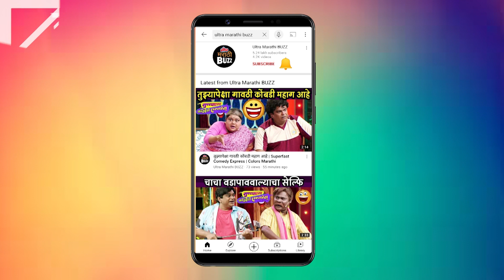Bhagya Dile Tu Mala | Colors Marathi | Episode Highlight | Tv Show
Bhagya Dile Tu Mla | Colors Marathi | Episode Highlight | Tv Show

कलर्स मराठी वाहिनीवरील ‘’भाग्य दिले तू मला’’ मालिकेतील आजच्या भागाची झलक पहा फक्त अल्ट्रा मराठी बझ वर.
Report By Sagarika Sawant.
Editor – Mrignayanee Samanta.
Video Courtesy – Colors Marathi PR